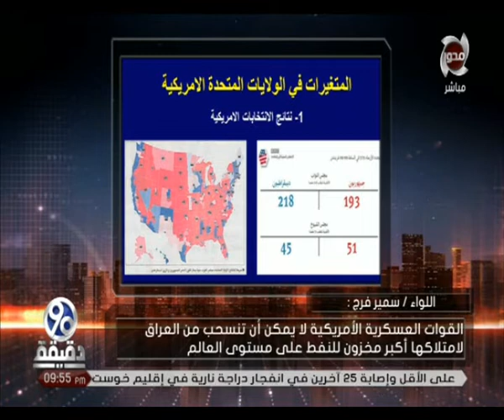90 دقيقة | ل. سمير فرج: التغيرات السياسية في "أمريكا" لن تؤثر على العلاقات المصرية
90 دقيقة | ل. سمير فرج: التغيرات السياسية في "أمريكا" لن تؤثر على العلاقات المصرية

قناة المحور
موقع قناة المحورالالكتروني الرسمي